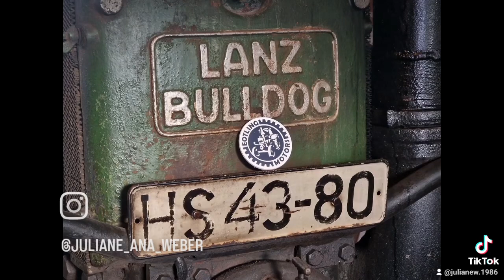Lanz Bulldog verbindet!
Ein Patch ging auf Reisen!
Eine Verbundenheit durch Lanz Bulldog.